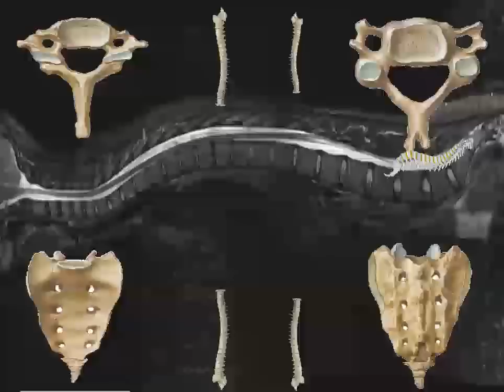Bone Pain in the Brain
Inspired by a beautiful toothache.
Feeling pricking increaseing the profits the pharmaceutical industry.